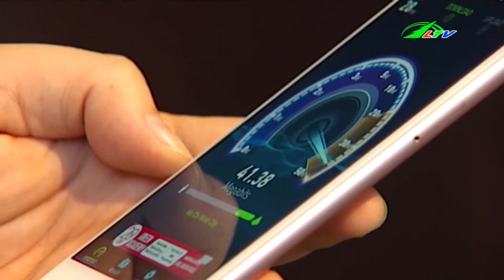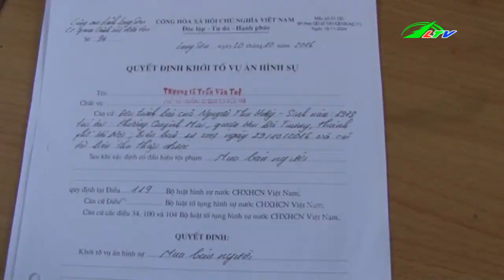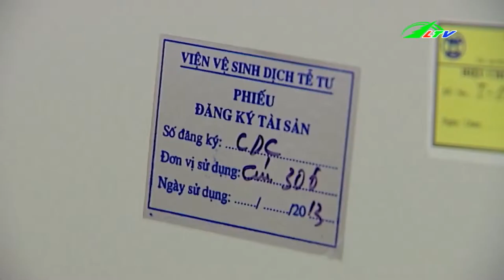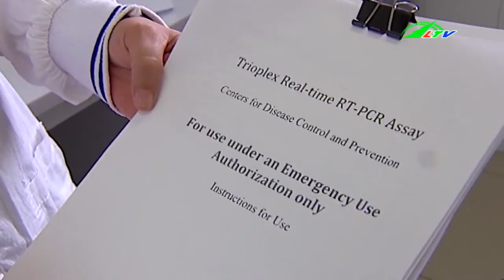Bắt Quả Tang Quán CAFE Kích D.ụ.c Bán D.â.m | Tâm Điểm 365 Lâm Đồng TV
Bắt Quả Tang Quán CAFE Kích D.ụ.c Bán D.â.m